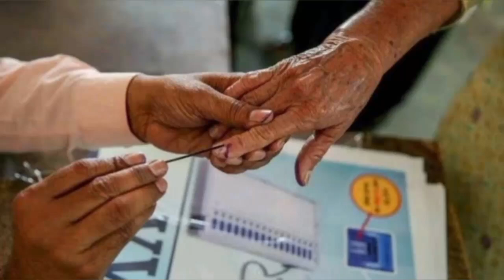PM मोदी के सम्मान में नितिन गडकरी नहीं खड़े हुए? पूरे वीडियो में सब साफ़ दिखा